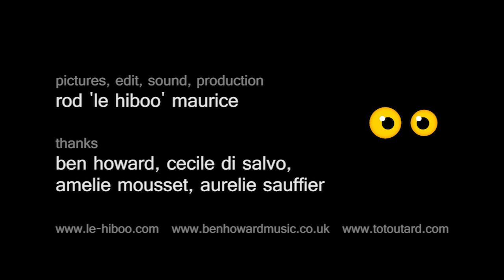Ben Howard - Black Flies (v2) | HibOO d'Live